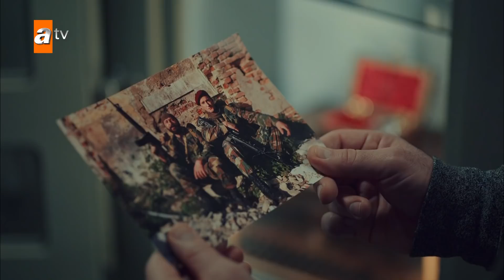Orhan'ın içindeki derin hüzün - Akıncı 5. Bölüm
5. Bölüm Özet:
Nergis’i kaçıranın Lukas olduğu ortaya çıkar. Cevdet, Nergis’i kurtarmak için Lukas’ın tüm istediklerini yapmayı kabul eder.
Lukas’ın ellerinden kaçması Fatih ve Orhan arasında gerilime sebep olur. Lukas, hedefindeki Akıncı’yı ortadan kaldırmadan ülkeyi terk etmemek için harekete geçer. Cevdet de Lukas’ın peşindedir.
Nergis, Cevdet ve geçmişiyle ciddi bir yüzleşme yaşarken Kemal’in hayatında hiç bilinmeyen bir gerçek açığa çıkar. Orhan, Lukas’ın izini sürerken birileri tarafından kaçırılır.
Lukas ülkeden çıkamadan tuzağa düşerken, Kemal ve Akıncı karşı karşıya gelir